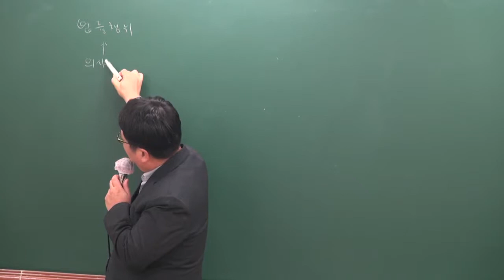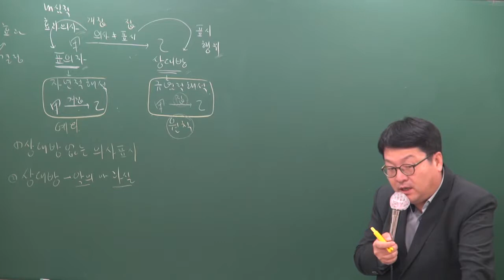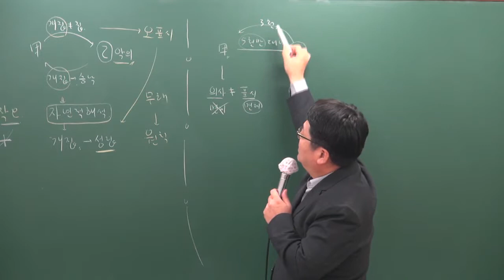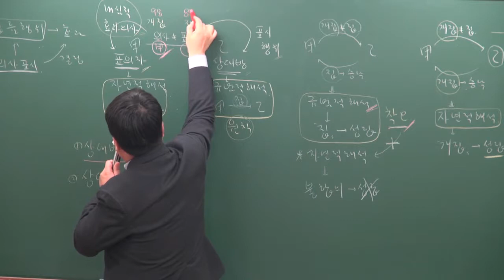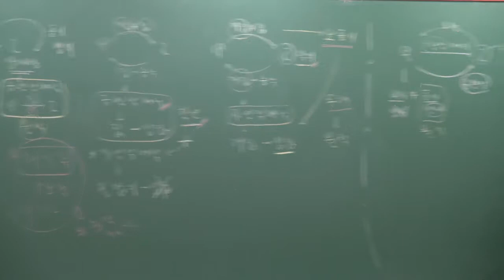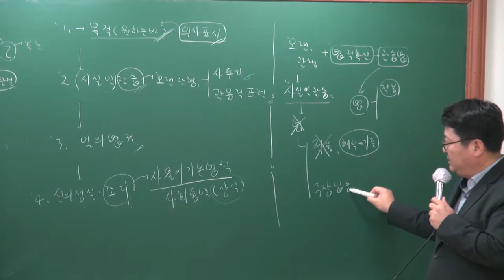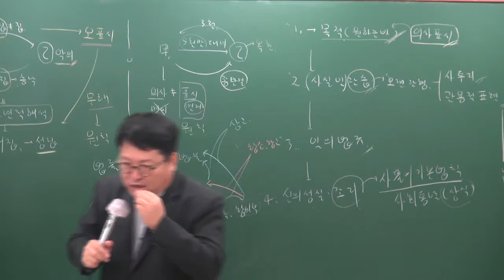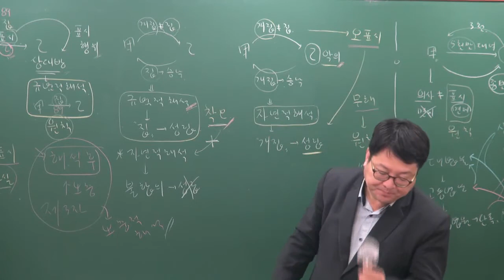2019 기초이론 민법 7